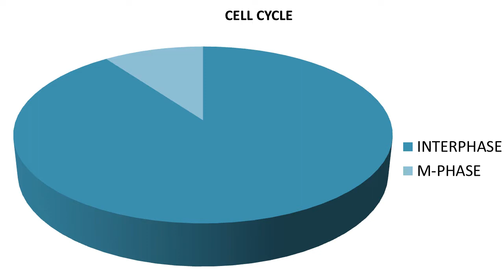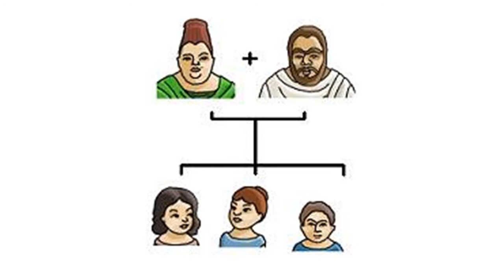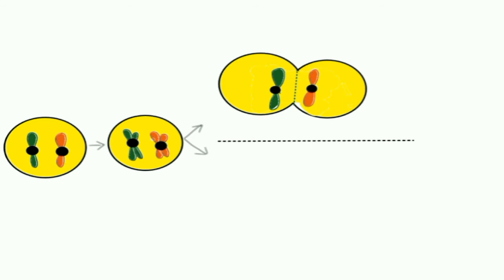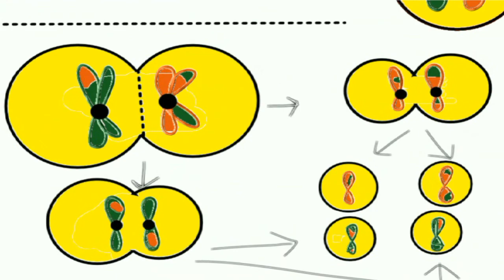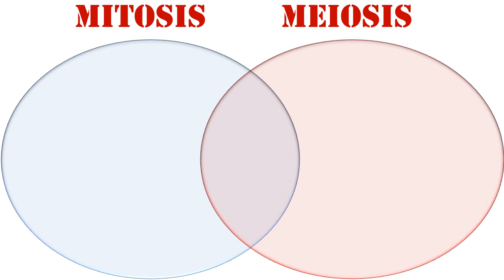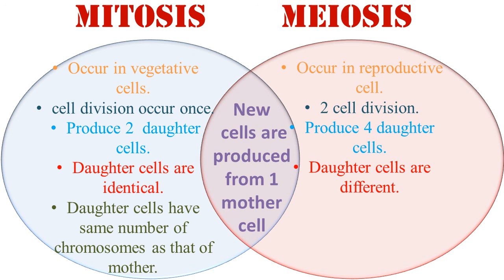Cell Division | malayalam | The fundamental unit of life-part 3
This video explains about mitosis & meiosis.